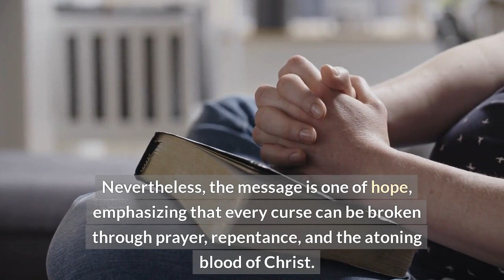THE CURSE OF TRUSTING IN MAN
Blessings are integral to the Christian faith, reflecting the culture of the kingdom of God. However, the consequences of sin cannot be overlooked, as the Bible emphasizes the wages of sin being death and the principle of reaping what one sows. The scripture cautions that curses with a cause will come, detailing six curses actively seeking a cause. Trusting in man, false ministers lacking God's call, giving corrupted offerings, not giving God all the glory, neglecting tithing, and engaging in sexual sins are outlined as potential causes for curses. These curses, rooted in disobedience and rebellion against God, are seen as pathways to generational curses. Nevertheless, the message is one of hope, emphasizing that every curse can be broken through prayer, repentance, and the atoning blood of Christ. Understanding the consequences of disobedience becomes a call to align with God's principles for a life of blessings and protection from curses.
Jonas Clark
Spirit of Life Ministries Church
Hallandale Beach, Florida